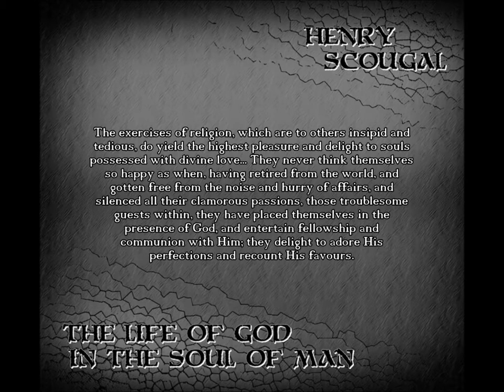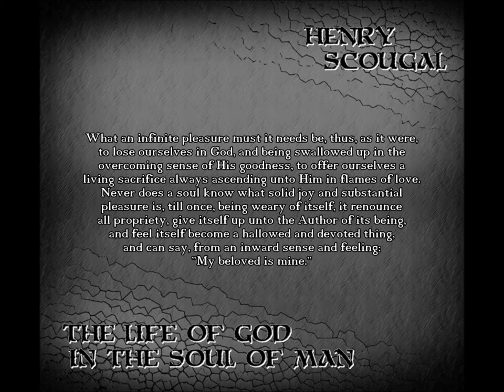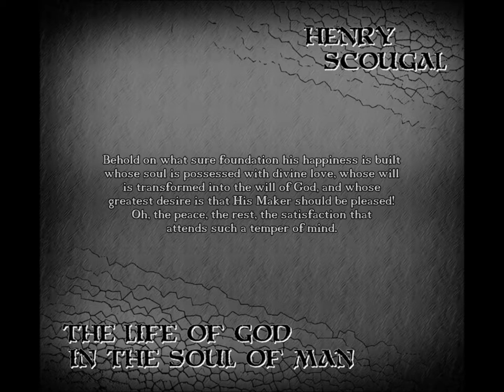Henry Scougal - The Life of God in the Soul of Man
This video is made up of quotes I've taken from the book "The Life of God in the Soul of Man" written by 17th century Puritan Henry Scougal.  I created the background music using Dub Turbo 2.0.